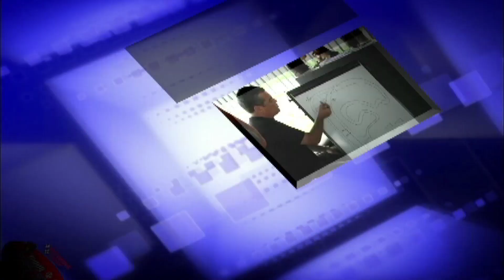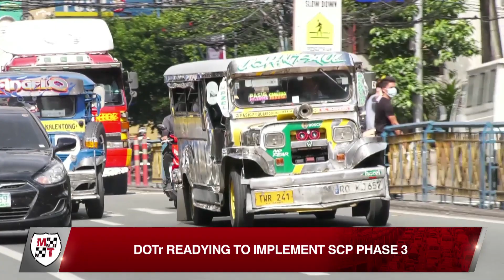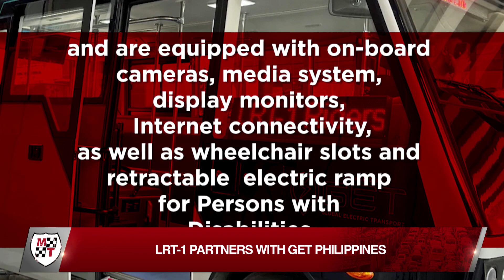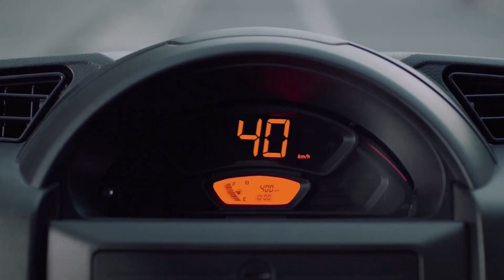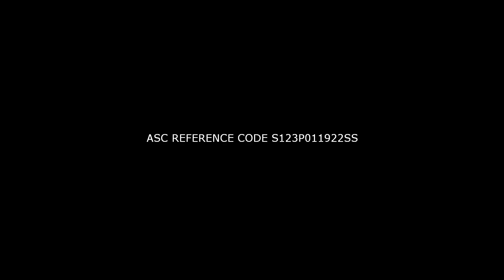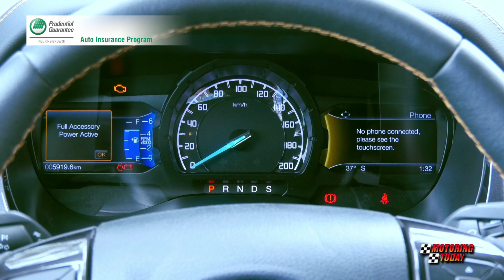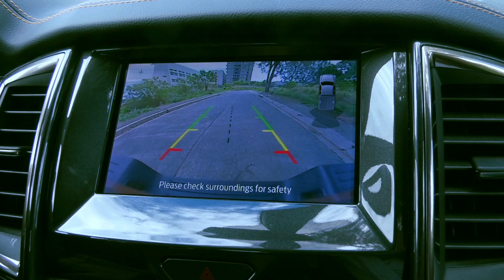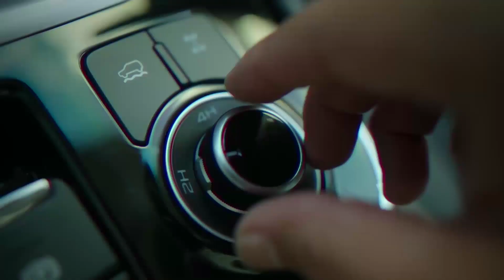HD Motoring Today April 10, 2022 FULL EP